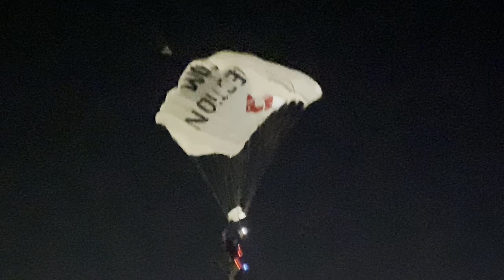51st Albuquerque International Balloon Fiesta Day 2 Balloon Glow